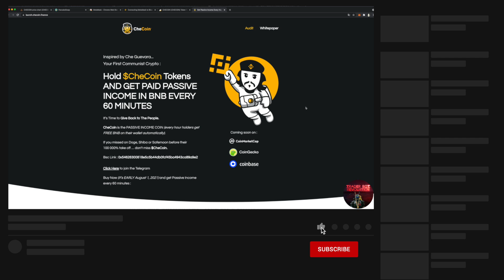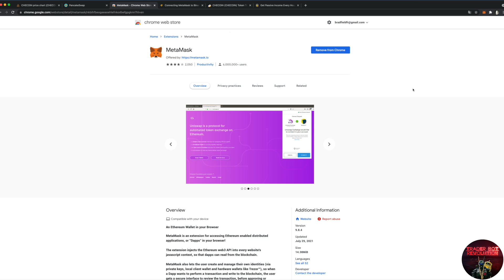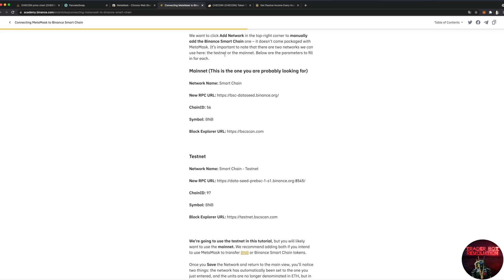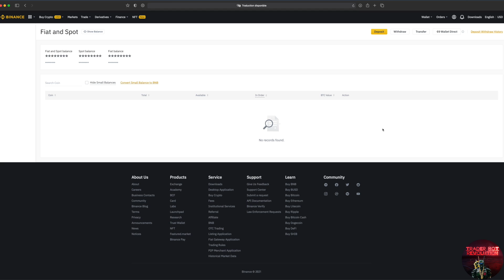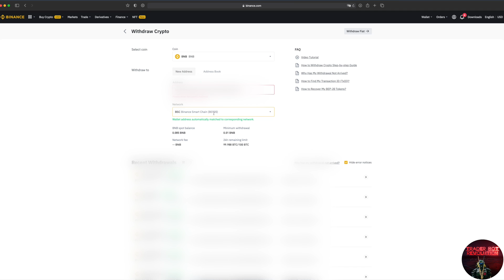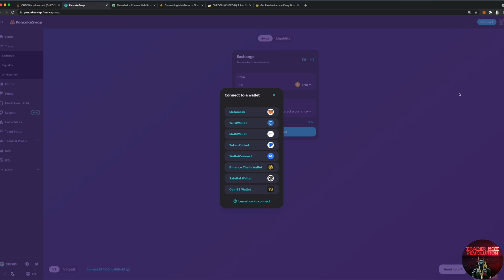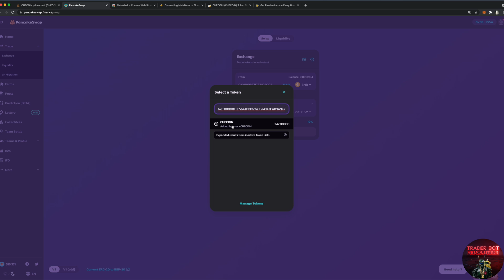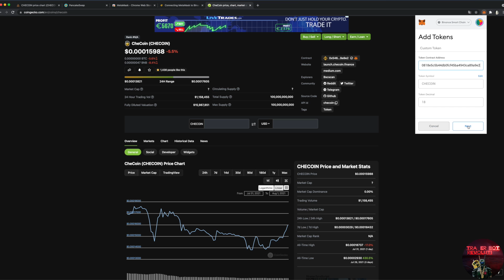TUTORIAL CHECOIN - METAMASK - PANCAKESWAP FOR NOOBS 🇬🇧🇫🇷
Today I'm gonna show you in this video how to create a Metamask wallet and add the bsc mainnet in your metamask also we gonna connect our metamask to Pancakeswap and buy the CHECOIN on pancakeswap Step by Step,  links you need on description  !🇬🇧

Après ma première vidéo sur le CHECOIN et après avoir fait X50 en 6 jours
je vais vous faire un Tuto de A à Z pour créer un compte Metamask, le configurer et acheter du CHECOIN sur PANCAKESWAP. étape par étape, vous pourrez aussi vous servir de ce tuto pour acheter n'importe quel Token sur la Binance smart chain

voici tous les liens utiles - links bellow

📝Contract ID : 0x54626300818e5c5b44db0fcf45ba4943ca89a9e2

      ▬▬▬▬▬▬▬▬▬▬▬▬▬ TRADER BOT REVOLUTION  ▬▬▬▬▬▬▬▬▬▬▬▬▬

- Rejoins nous sur IG : traderbot_revolution/

- Rejoins nous sur FB : @traderbotrevolution

⚠️ AVERTISSEMENT ⚠️

Le contenu de cette chaîne peut traiter des sujets liés à l'argent, et ne doit en aucun cas être interprété à une incitation à l'investissement. Chaque individu est  tenu responsable de s'informer sur toutes les opportunités présentées en ligne.
Vous devez être conscient de tous les risques associés à la négociation en bourse et au commerce en ligne. Le contenu de ce site/chaîne est à des fins informatives et éducatives uniquement et ne doit pas être interprété comme un conseil financier, fiscal ou juridique. Pour plus d'information, veuillez consulter un professionnel.